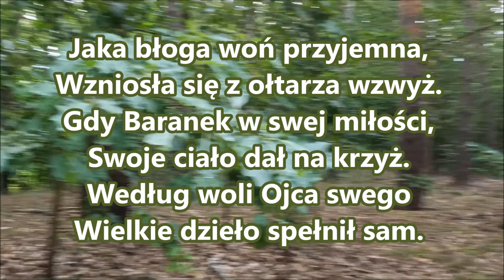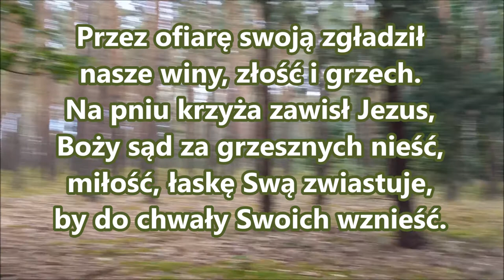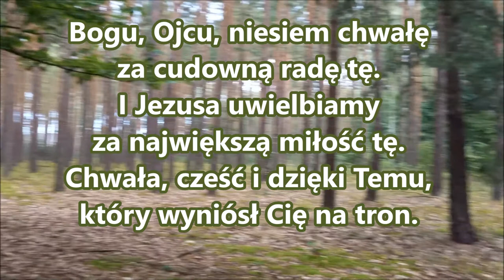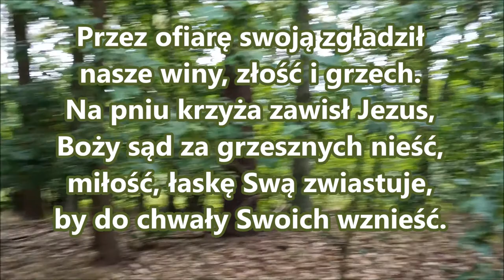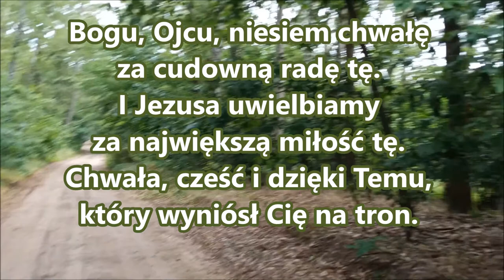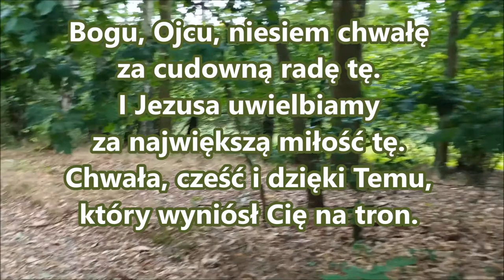pieśń 016 Jaka błoga woń przyjemna Wzniosła się PDiE Pieśni Duchowe i Ewangelizacyjne 8.7.8.7.8.7.